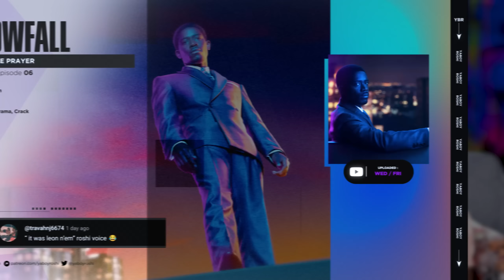Say a Little Prayer | Snowfall S4 Ep 6 Reaction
Send Us Fan Mail Here:
5450 Bruce B Downs Blvd.